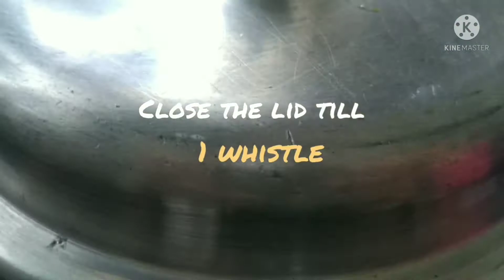Chukandar Gosht Recipe || Beetroot Gosht Gravy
Chukandar Gosht Recipe || Beetroot Mutton Gravy || Chukandar Gosht Gravy

* process *

500gms - Gosht ( mutton )
1.5tsp - ginger, garlic paste
1tsp - jeera
3 - 4 - Black pepper
2 - 3 - bay leaves
4 - 5 - cloves
2 - 3 - cardamom
1 - star anise
2 medium size chopped onions
1 - chopped tomato
1.5tsp - red chilli powder
1/2tsp - turmeric powder
2tsp - coriander powder
1tsp - Kashmiri red chilli powder
1.5tsp - Garam Masala powder
1tsp - salt ( as per your taste)
3tsp - oil
mix it properly then
Add 1glass - water
close the lid till 3 whistle on medium flame
2 grated beetroot put into the pressure cooker
then add chopped beetroot leaves and handful mint leaves
3 - 4 - slit green chillies
mix it properly for few mins
add 1/2 cup water
close the lid till 1 whistle on low flame
then add coriander on top
And your Chukandar Gosht Recipe is ready, serve it with roti and rice.